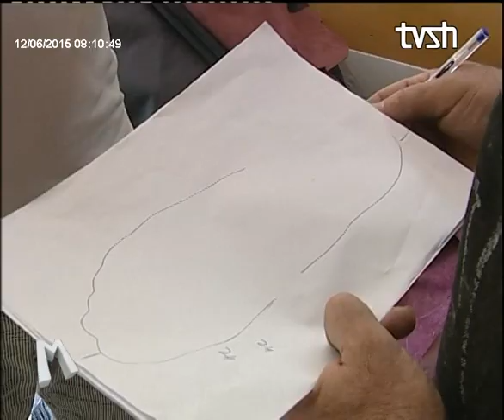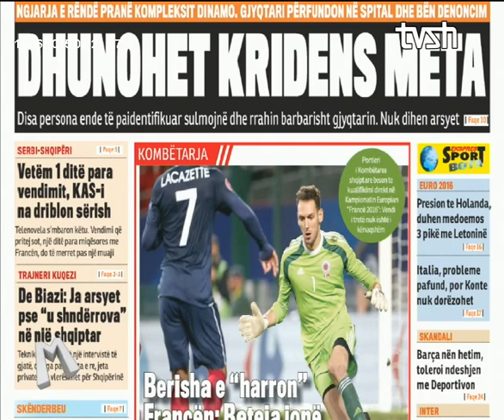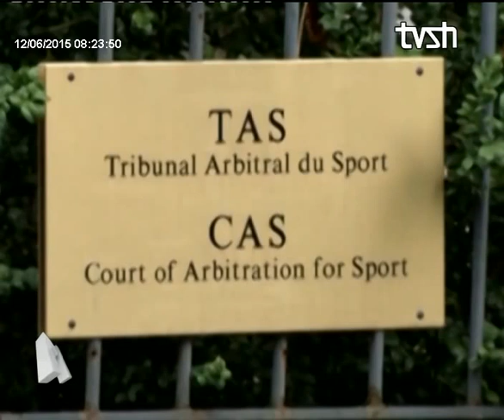Emisioni Miresevjen data 12 Qershor 2015 I ftual Lorenc Gjoka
Emisioni mengjesit ne RTSH me Bledi Strakoshen